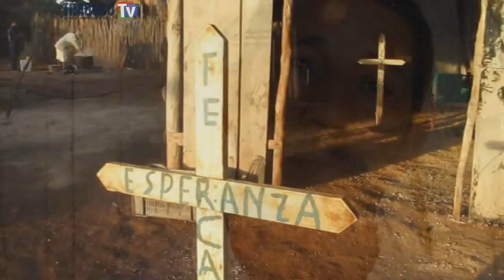Increible!!! Hombre opera con cuchillos de cocina!!!